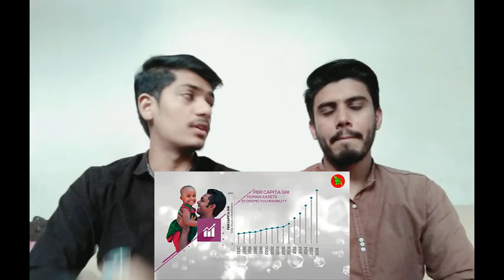50 years the story of rising Bangladesh|Reaction By Pakistani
50 years the story of rising Bangladesh|Reaction By Pakistani

Video Credit:capttor

50 years of rising Bangladesh | PAKISTAN REACTION